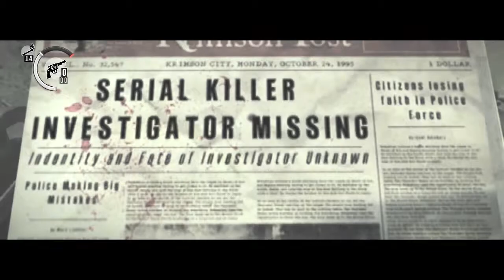[ The Evil Within ] Making My Way Downtown ~ Part 13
The Evil Within Chapter 11
Difficulty | Survivor mode